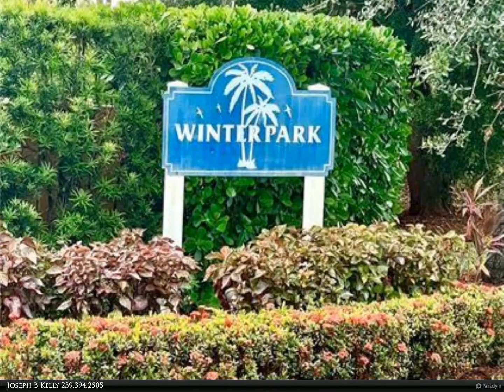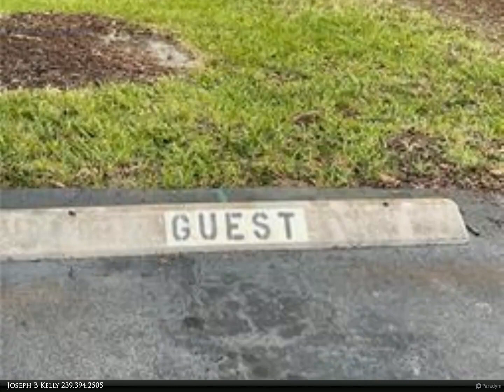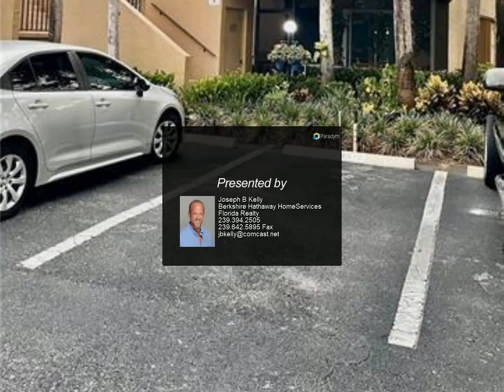Berkshire Hathaway HomeServices Florida Realty - 4180 Looking Glass LN 4102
4180 Looking Glass LN 4102

Completely Remodeled 2/2 Top Floor Winterpark Condo. Huge Swimming Pool. Assigned Parking. All New Appliances including High End Washer &amp; Dryer in the Unit. Just 10 Minutes to The Beach, 5th Ave, &amp; Downtown Naples. A Few Blocks Away to Popular Vibrant Shops and Restaurants. First Time Renting Unit since Complete Renovation !

Joseph B Kelly
Berkshire Hathaway HomeServices Florida Realty